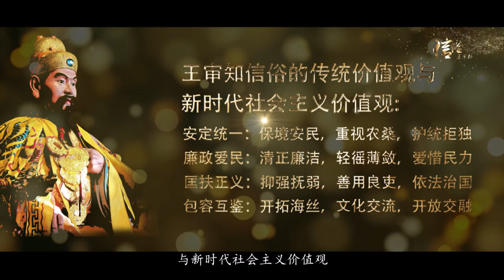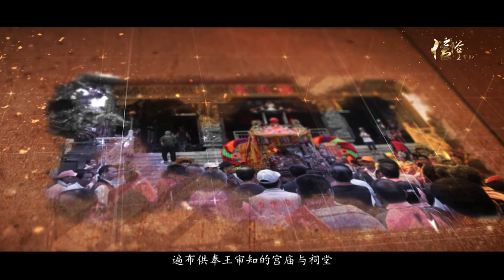王審知信俗非遺紀錄片-閩王紀念館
台中市王姓宗親會
閩王紀念館